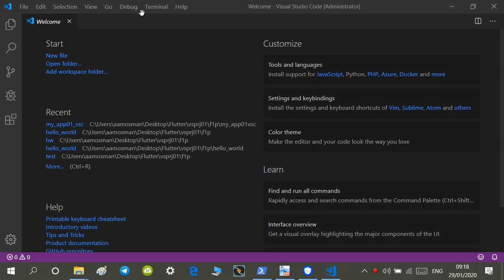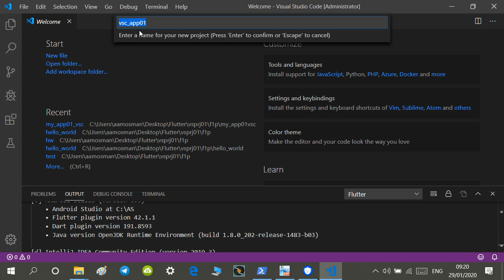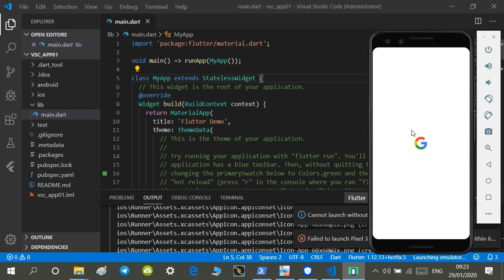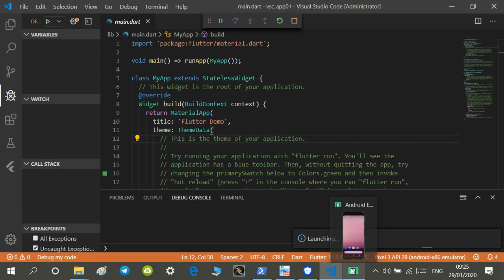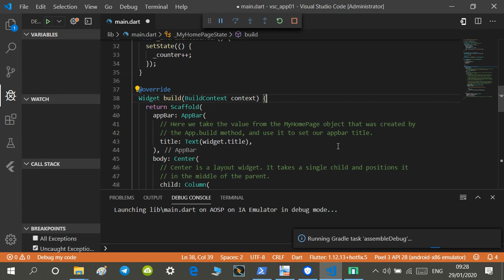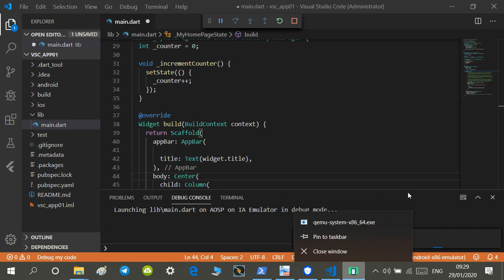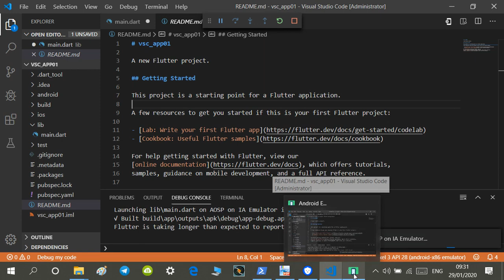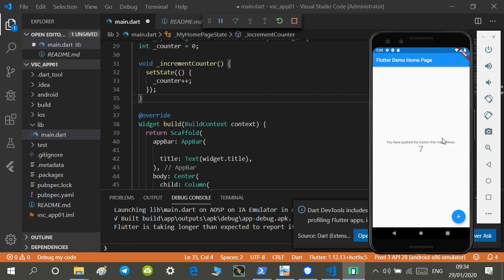Flutter-1.17. create and run flutter app using vs code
flutter course